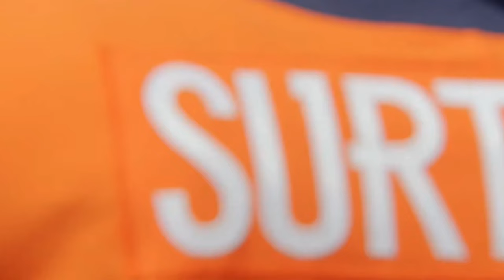High Clips Patrick Surtain Clips For Edits.